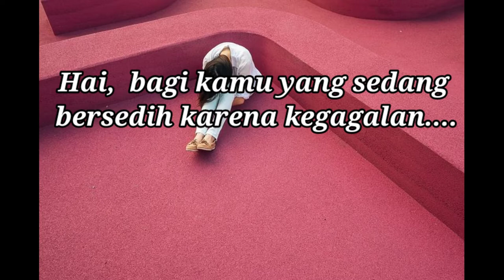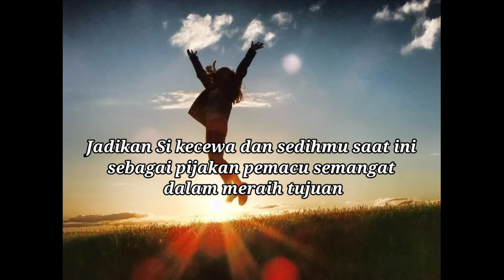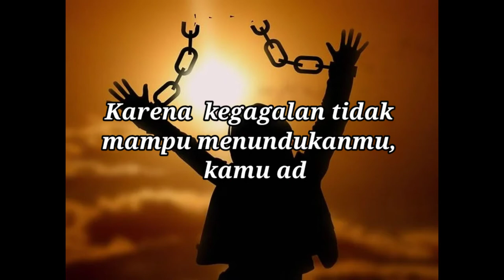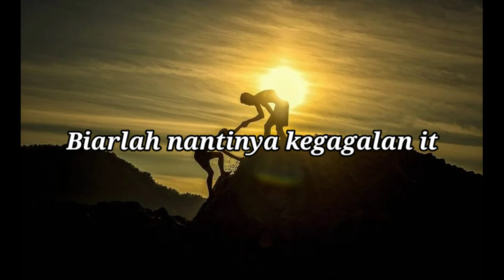Motivasi_Bangkit Dari Kegagalan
Rangkaian kata ini adalah karya pertama yang bunda hilya tulis untuk kalian yang berproses bangkit dari kegagalan.
Semoga bisa menjadi inspirasi bagi kalian yang mendengarkan.